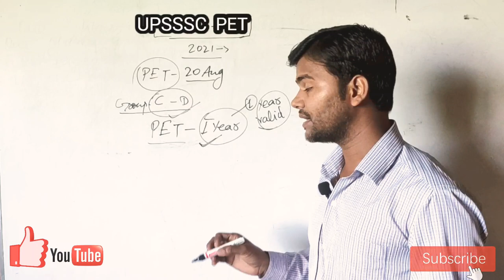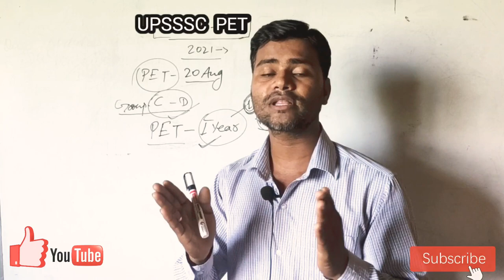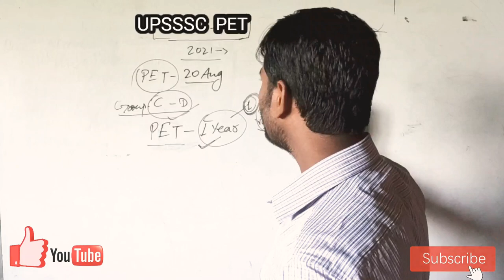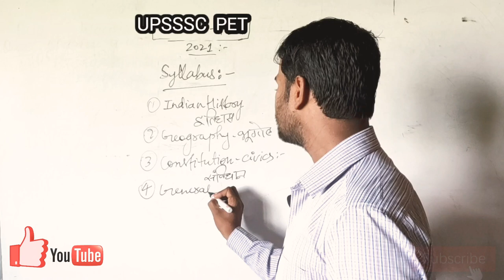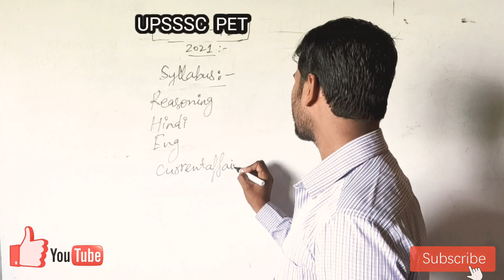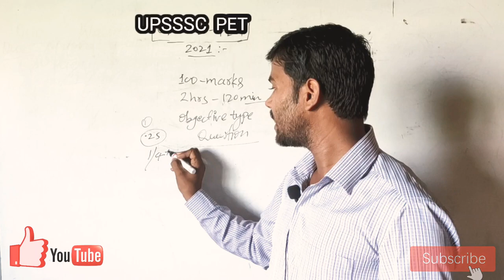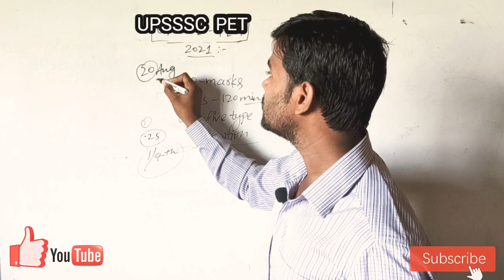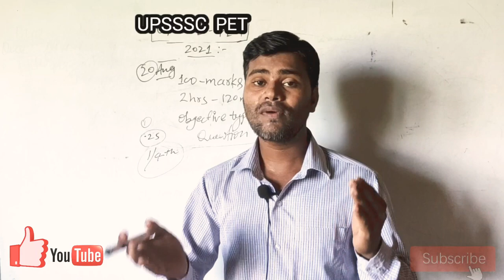PET , UPSSSC PET , D.PHARMA VACANCY MEIN PET KYU HAI JARURI? FULL INFORMATION PET , D.PHARMA VACANCY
UPSSSC PET का Exam क्यो क्या रही है ? क्या है PET? कैसे फार्मासिस्ट भर्ती में PET है अनिवार्य ऐसे ही सभी सवालों के जवाब है इस विडियो में, आप सभी के जो Doubts थे PET को लेकर फार्मासिस्ट की भर्ती को लेकर उन सभी के Doubts को इसमें clear करने की कोशिश की गई है।